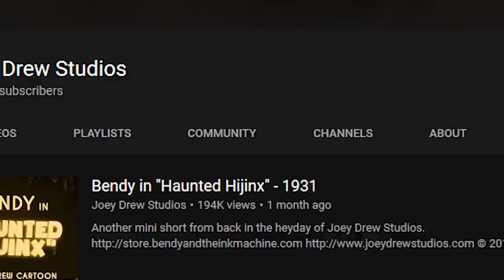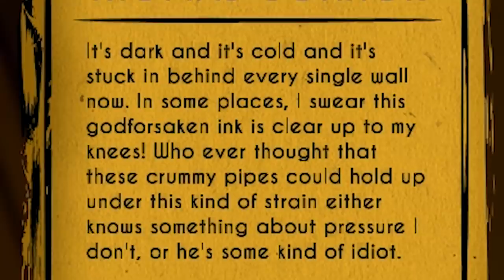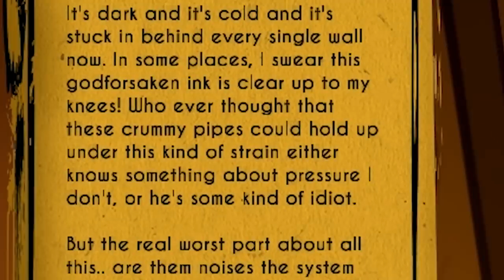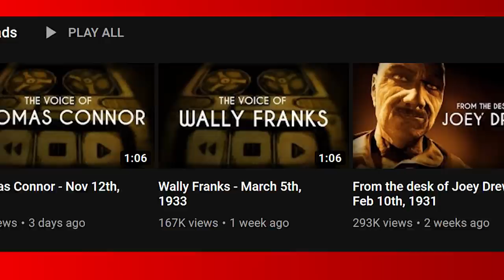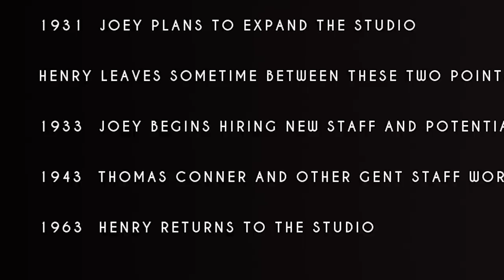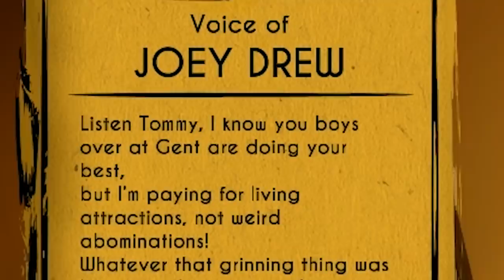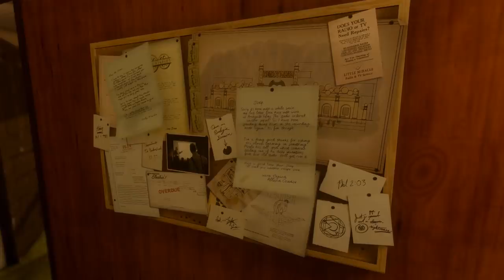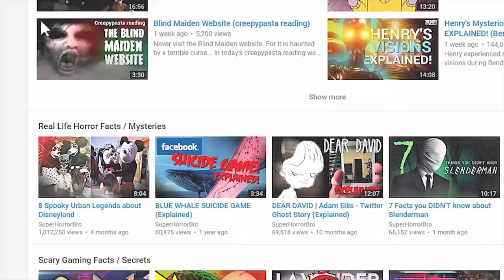Did Thomas Connor KNOW About Joey Drews SECRET? (Bendy & the Ink Machine Theories)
A new audio log from Thomas Connor has released from Joey Drew Studios. This recording is dated November 12th 1943 and adds new information to the story of Bendy and the Ink Machine as we know it. This audio log details the process of the ink machine installation to Joey Drew Studios as well as how Thomas Connor dealt with Joey Drew himself while working at the studio on behalf of the Gent company. In this video we do a full analysis of this new BATIM Thomas Connor audio log with a theory that may establish how Thomas Connor was more involved with the ink machines experiments and Bendy's creation than we previously suspected.

You've been watching a Bendy and the Ink Machine analysis and theory video by SuperHorrorBro Mike.